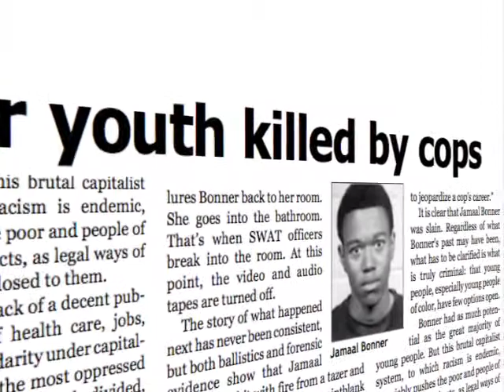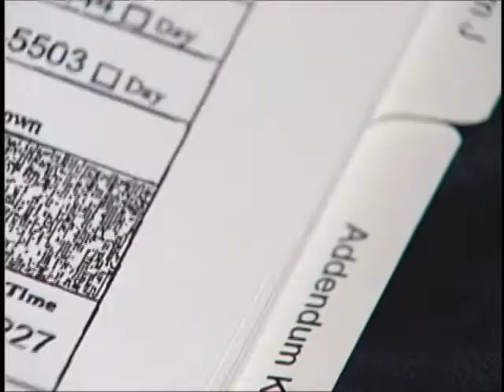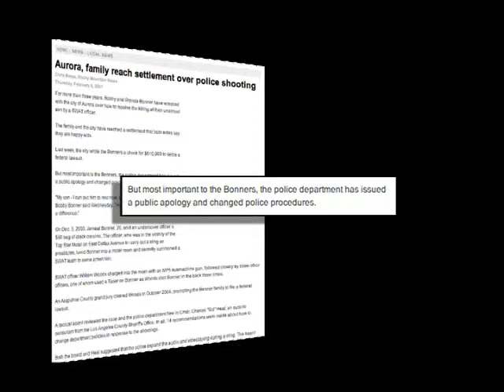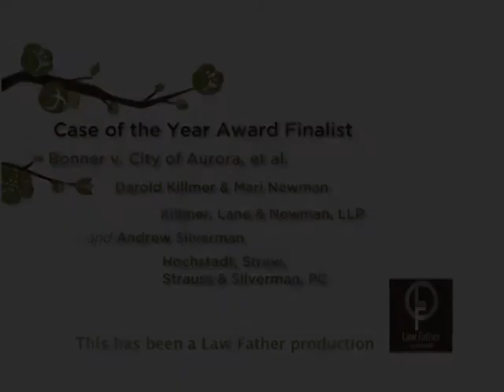BONNER V AURORA